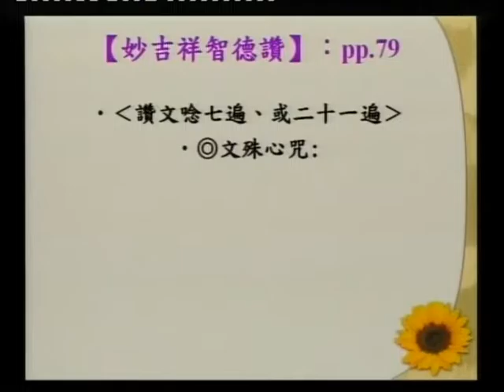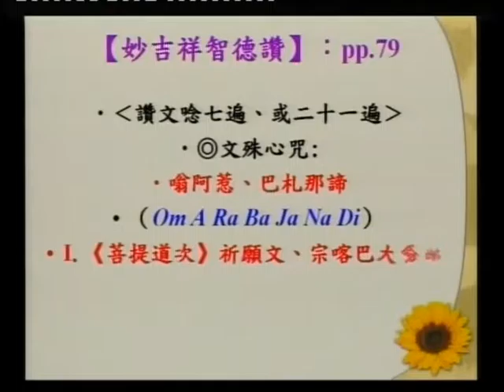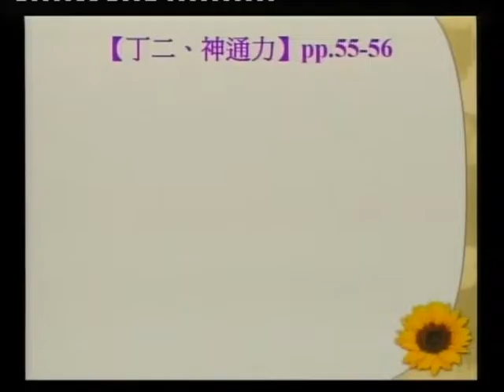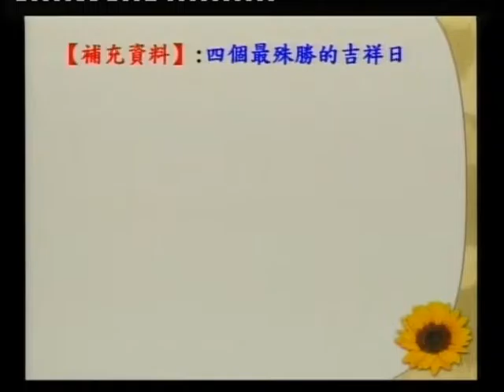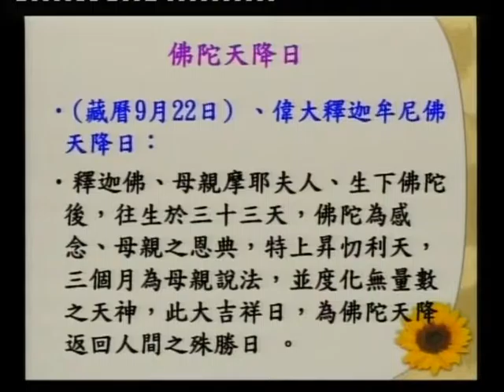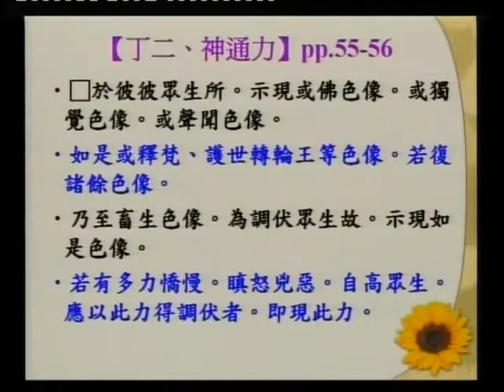SBA07【廣大行】龍樹菩薩的《菩提資糧論》(四十二)